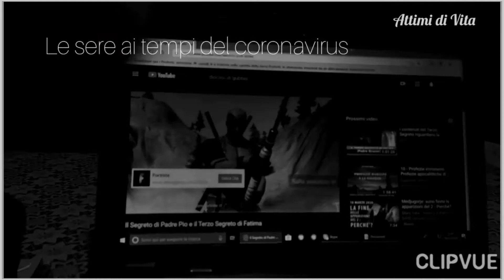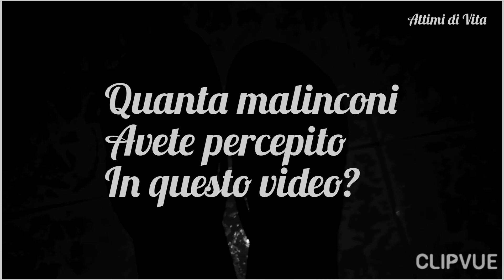Le Sere ai Tempi del Coronavirus 🖤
Vi racconto con questo video porno di suoni, le mie sere in questo periodo buio